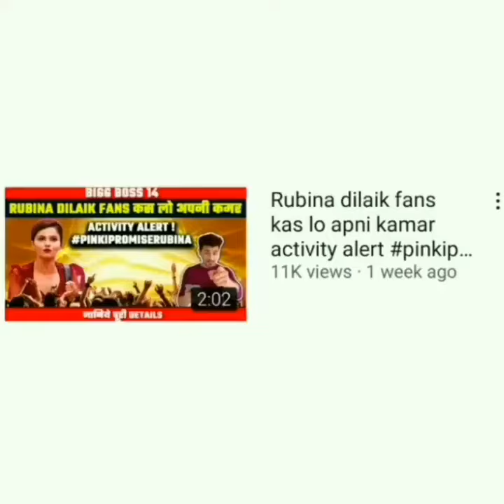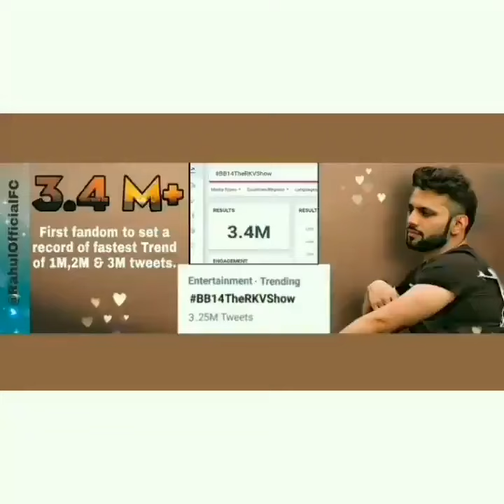Rahul Bhoj Fifafooz 😎😎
BEING IN TOUCH YOU WILL DEFINITELY WATCH & LEARN SOMETHING NEW